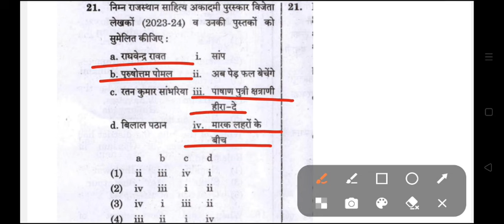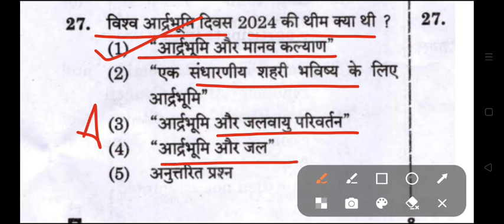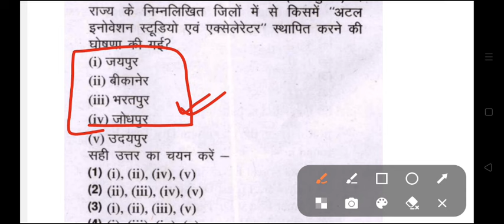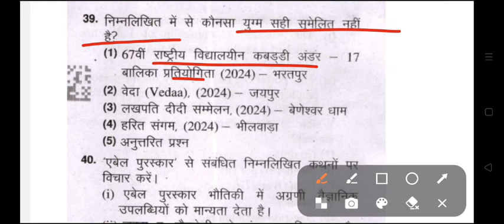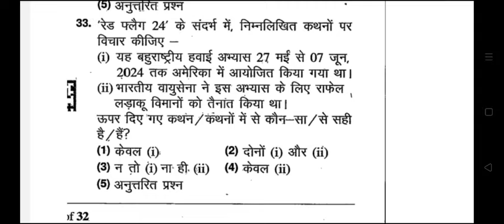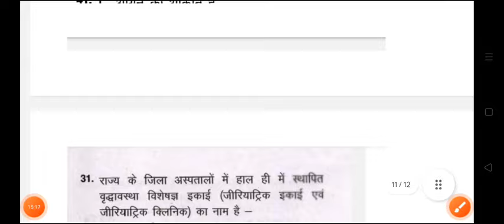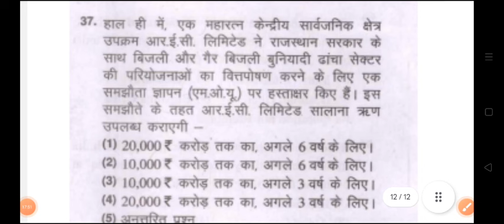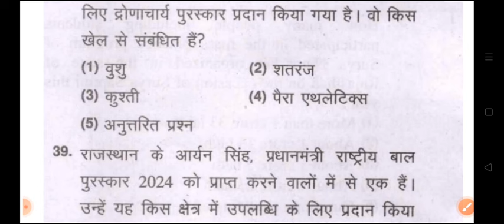Rpsc 1st Grade Sanskrit Dept. Marathon Class 2 | 1st Grade Current Affairs 2024|1st Grade Admit Card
Rpsc 1st Grade Sanskrit Dept. Marathon Class 2 | 1st Grade Current Affairs 2024 | 1st Grade Gk Class1

rpsc 1st grade sanskrit department questions paper 2024 rajasthan
Rajasthan rpsc 1st grade sanskrit department
rajasthan rpsc 1st grade sanskrit department cut off
rajasthan rpsc 1st grade sanskrit department gk questions
rajasthan rpsc 1st grade sanskrit department model paper today
rajasthan rpsc 1st grade sanskrit department exam 2024 gk model paper
rajasthan rpsc 1st grade sanskrit department exam classes 2024
rajasthan rpsc 1st grade sanskrit department exam model paper free
rajasthan rpsc 1st grade sanskrit department exam online classes 2024
rajasthan rpsc 1st grade sanskrit department exam live classes
rajasthan rpsc 1st grade sanskrit department exam model paper 2024
rajasthan rpsc 1st grade sanskrit department exam Gk 2024